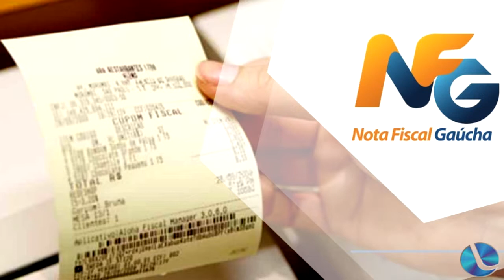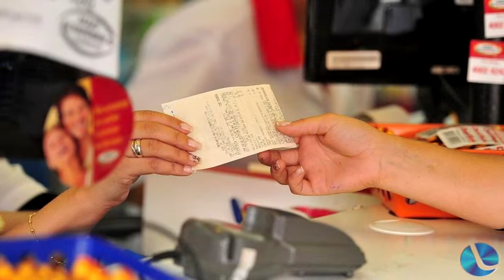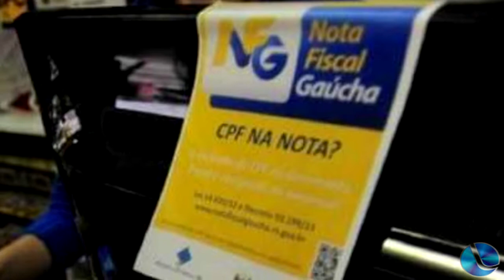Campanha Nota Legal 2019 realizará primeiro sorteio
A Nota Legal 2019 já tem data para o primeiro sorteio, será realizado sexta-feira, dia 28 de junho. O objetivo da campanha visa à cidadania e beneficia a própria população, pois os valores arrecadados retornam à comunidade. A Delegada da Receita Municipal, Débora Posser, fala da importância de solicitar as notas nos estabelecimentos comerciais e de serviços. Destaca ainda que está sendo realizado um trabalho de esclarecimento e divulgação da campanha nas escolas. Na oportunidade falou também sobre a Nota Fiscal Gaúcha.